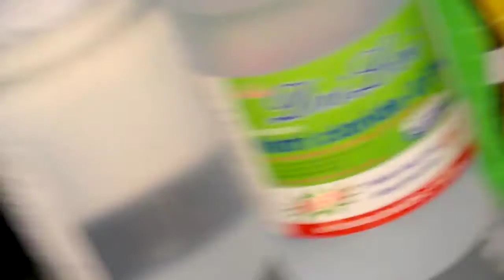Trám thẩm Mỹ Răng Cửa Giữa Hàm Trên(Mài Ngà Sâu) - PH RTM Lê Tuấn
Trám thẩm Mỹ Răng Cửa Giữa Hàm Trên(Mài Ngà Sâu) - PH RTM Lê Tuấn /Phục Hình Răng Thẩm Mỹ Lê Tuấn/ Facebook&Youtube:Lê Tuấn Nghĩa
181C/7 Âu Dương Lân P2 Q8 TP.Sài Gòn / 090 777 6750(Tuấn Nghĩa) - 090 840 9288(Anh Tuấn) / Viber,Zalo,Skype